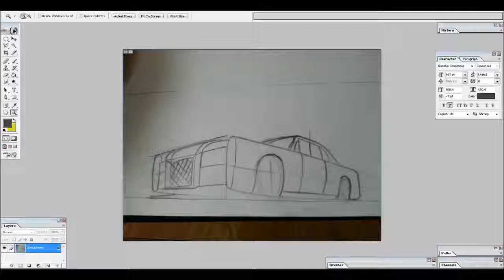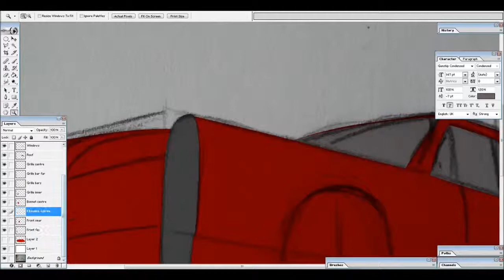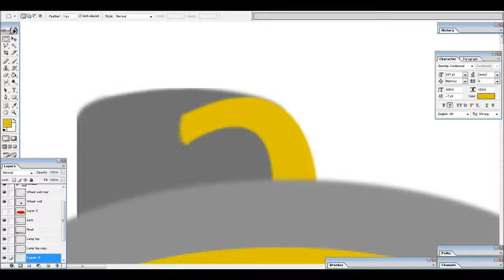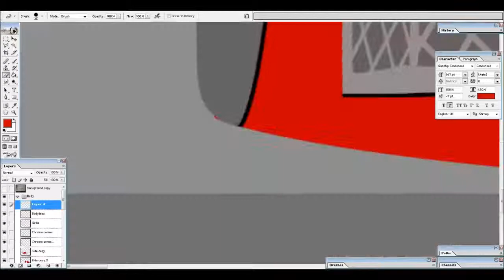Classic car scene - Part 1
Part one of a multi-part process turning a sketch into a finished image. Sketch is of a 70's style classic car parked in the street.